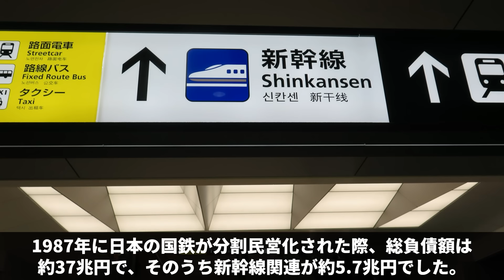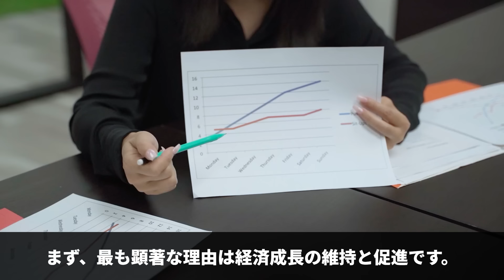【衝撃】中国経済に大打撃！負債額120兆円！中国版新幹線が路線拡大しすぎて崩壊寸前!?【幽霊駅】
【関連動画】
【衝撃】中国鉄鋼で異常事態！99％が赤字転落！12兆円の巨大産業に異変が…【日本が脱中国】

【衝撃】中国経済に大打撃！中国製を全面禁止！6兆円の巨大産業が崩壊する！？【ドローン規制】

【衝撃】中国経済に大打撃！中国製を使用禁止！2兆円の巨大産業が崩壊する！？【防犯カメラ】

【衝撃】中国経済に大打撃！欧州連合が中国機器を全面禁止！14兆円の中核産業が崩壊する！？【規制強化】

【衝撃】中国製造で異常事態！30兆円の巨大産業！世界1位の太陽光パネル生産国が崩壊する!?【過剰生産】

【衝撃】中国建設で異常事態！修復費6兆円！世界最大の巨大建造物が崩壊する！？【万里の長城】

【衝撃】中国経済に大打撃！中国製を全面禁止！4兆円の巨大産業が崩壊する!?【監視カメラ】

【参考文献】
Howchou